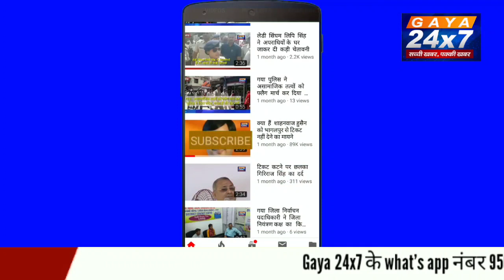Moscow-Goa flight: मॉस्को से आ रही फ्लाइट में बम की धमकी से हड़कंप|Gaya24x7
Moscow-Goa flight: मॉस्को से आ रही फ्लाइट में बम की धमकी से हड़कंप, सुरक्षा एजेंसियां ले रही विमान की तलाशी